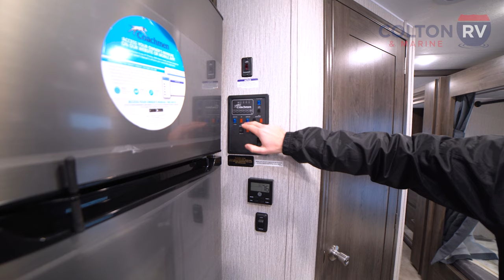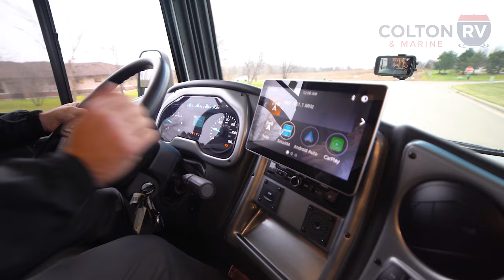2023 Coachmen Pursuit 31BH Class A Motorhome Walkthrough & Test Drive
Wind Gap, PA Dealership
489 Bushkill Plaza Ln
Wind Gap, PA 18091